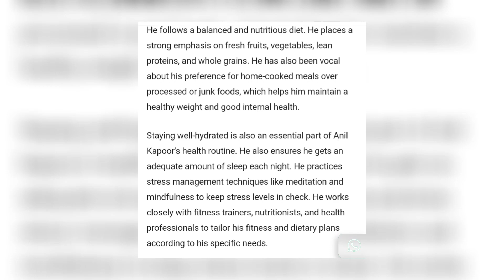কীভাবে ২০ বছর বয়স কমালেন অনিল কাপুর? Anil kapoor | সিনেটিউব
আগামী ২৪ ডিসেম্বর ৬৭-তে পা দেবেন অনিল কাপুর। তবে নিজের নতুন দুই সিনেমার জন্য তিনি যেভাবে ওজন কমিয়েছেন, সেটা আশ্চর্যই বলতে হবে। সিনেমায় চরিত্রের প্রয়োজনে তারকাদের ওজন বাড়ানো কমানো আশ্চর্য কিছু নয়।
তবে ৬৬ বছর বয়সে গিয়ে এমন শারীরিক রূপান্তর করতে রাজি হন না অনেক তারকাই। অনিল কাপুর কীভাবে এটা সম্ভব করলেন? সামাজিক যোগাযোগমাধ্যমে এ নিয়ে বিস্তারিত জানিয়েছেন অভিনেতা।
সামনেই অনিল কাপুরকে দেখা যাবে বড় আয়োজনের দুই সিনেমা ‘অ্যানিমেল’ ও ‘ফাইটার’-এ। হৃতিক রোশান ও দীপিকা পাড়ুকোনের সঙ্গে ‘ফাইটার’ ছবিতে এক সেনা কর্মকর্তার ভূমিকায় দেখা যাবে অনিল কাপুরকে। যেখানে তাঁর চরিত্রের বয়স ৪৫। অন্যদিকে ‘অ্যানিমেল’ ছবিতে তাঁর চরিত্রের বয়স আবার ৬৫। এ দুই সিনেমার জন্য ওজন কমাতে বাড়াতে গিয়ে অনেক কষ্ট স্বীকার করতে হয়েছে অভিনেতাকে।
এ প্রসঙ্গে এক্সে তিনি লিখেছেন, ‘একেবারেই বিপরীতধর্মী দুই চরিত্রে অভিনয়ের জন্য গত বছর আমাকে অনেক চ্যালেঞ্জের মধ্য দিয়ে যেতে হয়েছে।
যেটা একই সঙ্গে গৌরবেরও। আমি “অ্যানিমেল”-এ ৬৫ বছর বয়সী বলবীর চরিত্রে অভিনয় করেছি, আবার এই আমিই “ফাইটার” সিনেমায় ৪৫ বছর বয়সী সেনা বিমানবাহিনীর কর্মকর্তা রকি হয়েছি।’
টাইমস অব ইন্ডিয়া জানিয়েছেন, এই শারীরিক রূপান্তরের জন্য কার্ডিওভাসকুলার ব্যায়াম, স্রেন্থ ট্রেনিং, যোগ ব্যায়ামসহ অনেক রুটিন মেনে চলতে হয়েছে। এ ছাড়া পুষ্টিবিদের পরামর্শে তাঁকে কঠোর ডায়েট মেনে চলতে হয়েছে। অল্প প্রোটিন, আঁশ যুক্ত খাবার খেয়েছেন, সঙ্গে ছিল তাজা ফল ও সবজি।
রূপান্তরের এই সময়টায় তিনি মূলত ঘরে তৈরি খাবার খেয়েছেন, প্রক্রিয়াজাত খাবাবার ও ফাস্ট ফুড এড়িয়ে চলেছেন; যা তাঁকে সুস্থ ও সবল থাকতে সাহায্য করেছে। এ ছাড়া তিনি রাতে পরিমিত ঘুম নিশ্চিত করেছেন, উদ্বেগ দূর করতে ধ্যান করেছেন।